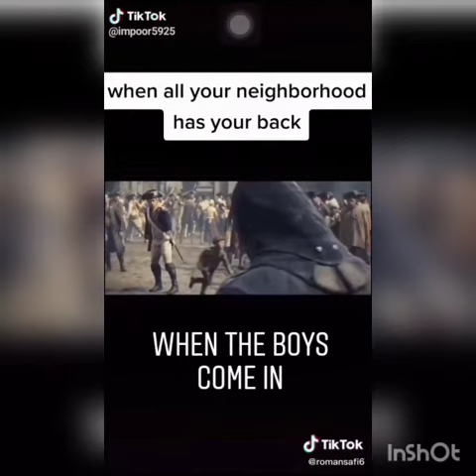The edit for the boys